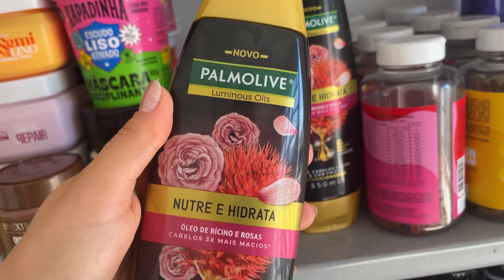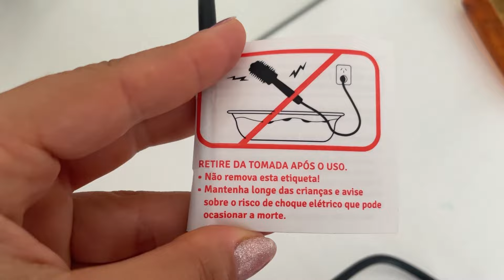ROTINA CAPILAR: TESTANDO A ESCOVA SECADORA ELLA EXCLUSIVA NO BRASIL + Produtos que nunca usei antes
No vídeo de hoje teremos um dos temas que vocês mais amam que é rotina capilar, e a de hoje está super completa testando só produtos novos que nunca mostrei no canal!

"A Ella conta com a tecnologia PTC (PTC é uma tecnologia segura de aquecimento, formada por pequenas peças de cerâmica prensadas entre duas placas de metal) que aquecem o pente  em 30 segundos, atingindo até 200°C de forma uniforme, garantindo assim um resultado duradouro. Com cerdas desenvolvidas para a diversidade de cabelos brasileiros, a Escova Secadora + Pente Alisador Ella oferece a versatilidade de usar a parte da escova secadora e a chapinha ao mesmo tempo, tornando-a um produto realmente multifuncional. A potência é de 1000 W, ideal para secar e modelar os fios sem causar danos. Importante frisar que você deve usar com os cabelos úmidos e não encharcados.
- Pode ser usada como pente alisador ou chapinha.
- 5 em 1: Desembaraça, seca, modela, alisa e sela os cabelos!
- Possui tecnologia PTC.
- Cerdas desenvolvidas para os cabelos das brasileiras.
- Lançamento inédito no Brasil e exclusividade da Segredo Dela.
- Perfeita para todos os tipos de cabelos.
- Modela mais rápido que as escovas tradicionais.
ATENÇÃO: As duas tecnologias podem ser usadas juntas (no máximo 10 minutos) ou separadamente o tempo necessário."

♡ Olá pessoal, tudo bem? Me chamo Larisse e atualmente tenho 27 anos. Sou cearense mas desde 2022 moro como meu esposo Pedro em Sorocaba, interior de São Paulo. Estou na internet desde 2016, e como a maioria, tudo começou como hobby, na época buscando recuperar o meu cabelo que estava bem danificado e sem salvação. Só em 2020 que eu comecei a trabalhar Full time como criadora de conteúdo para o Youtube e Instagram e por aqui tenho compartilhado tudo sobre o universo dos cabelos. Cola comigo aqui no canal para ficar por dentro das melhores dicas, resenhas, indicações de produtos e tudo sobre a minha transição capilar que já completa 2 anos em Fevereiro de 2024.